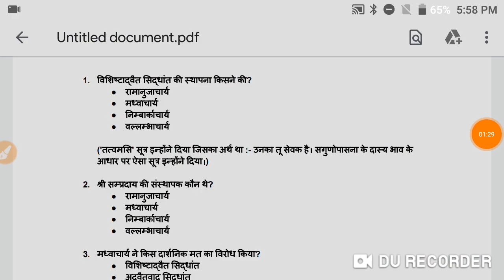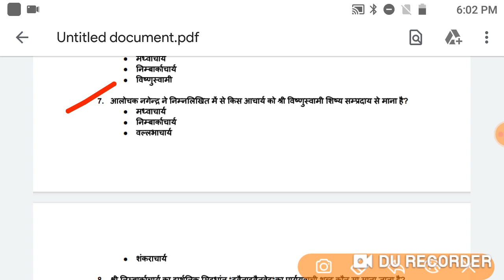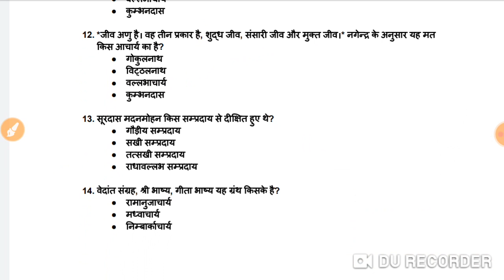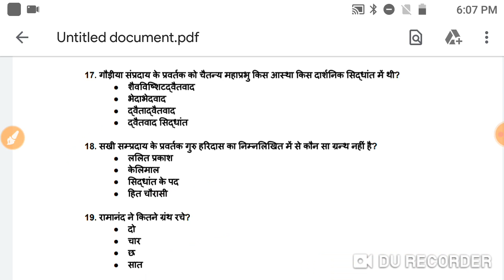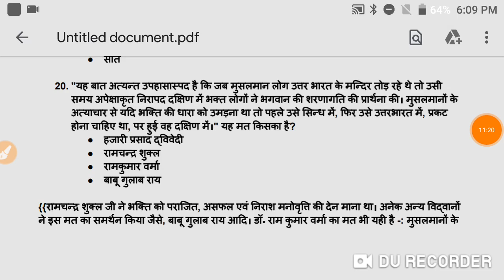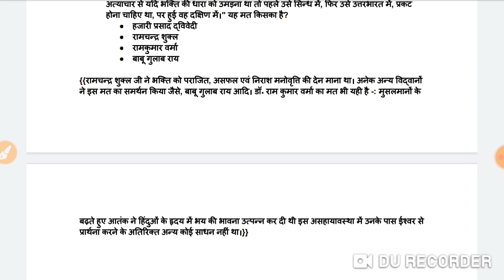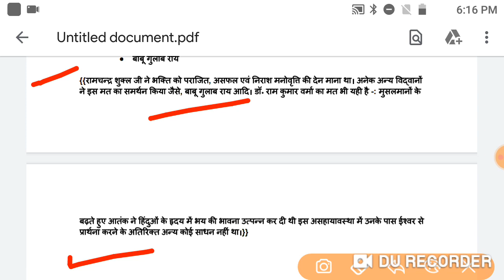भक्ति सम्प्रदाय और उनके दार्शनिक सिद्धांत||multiple choice questions|| hindi literature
अभी आवाज उठाने का समय है। इसी लिए NDTV रिपोर्टर रवीश कुमार को Twiter पर ट्वीट करो।
यह रहा उनका ट्विटर आईडी:- @ravishndtv

या उनके whatsaap नम्बर पर वीडियो बना कर संदेश भेजें,यह रहा उनका नंबर :- 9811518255

कृपया आज उठाओ, चाहे कोई भी माध्यम हो जैसे प्रिंट मीडिया, इलेक्ट्रॉनिक मीडिया और सोशल मीडिया। नीचे लिखे लिंक को जरूर share करो

हिंदी ज्ञान our whatsapp group